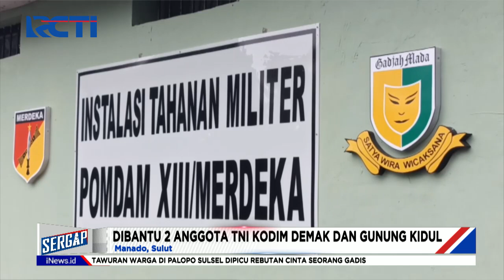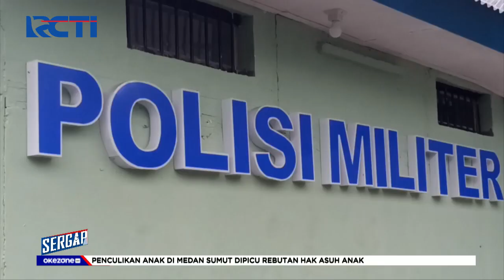Sergap 27 Desember 2021 Segmen 02